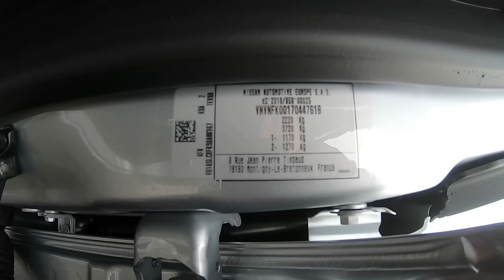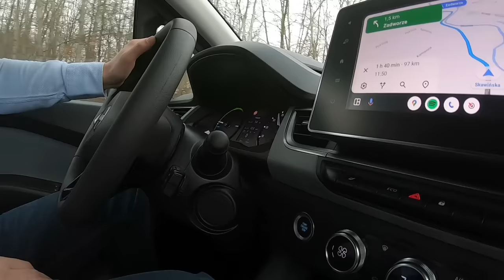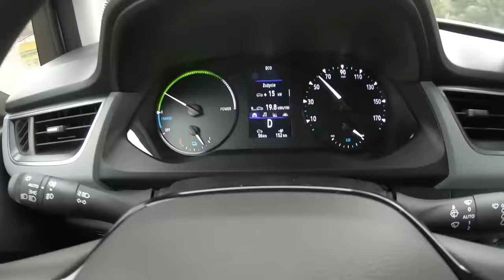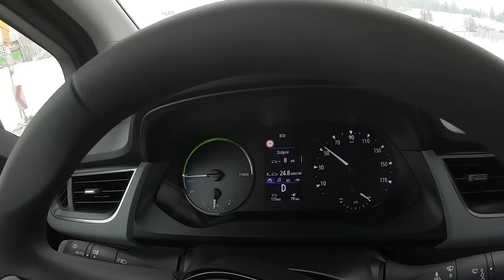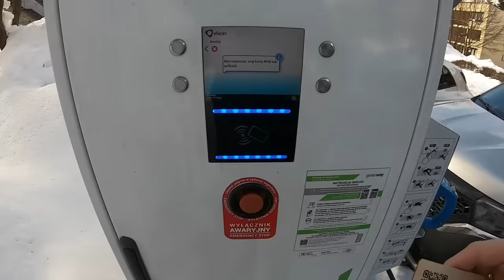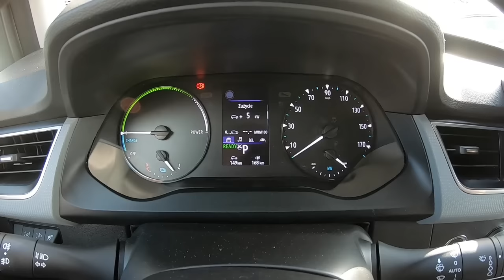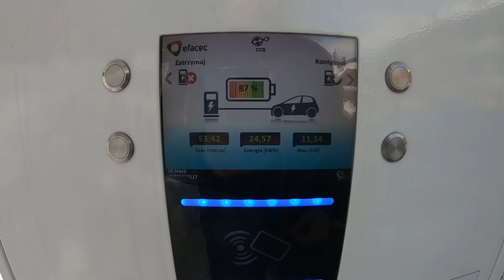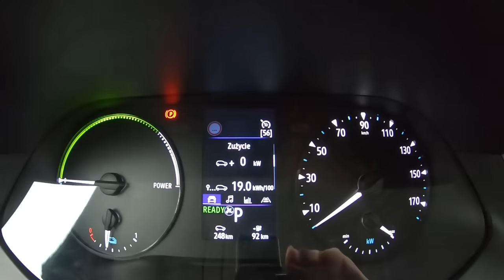Nissan Townstar, Z Dostawą na Zakopane Test, teraz od 120 tys brutto po dopłatach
Kontakt do Sebastiana
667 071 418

Nissan Townstar, Z Dostawą na Zakopane Test

[WSPÓŁPRACA] :
Evston.com kupuj taniej z kodem: Na Prad z EVSTON
Ishirt.pl kupuj taniej z kodem: NaPradPoPolsce
Vogo.pl Najlepsze Dywaniki

Wyniki:
Model            (br/nt) Temp. Do.         Powrót.  Relacja
Fiat 500 |24/18| |20| 14,1(80%) 9,7(55%) youtu.be/uOU1lLq5pbU
Hyundai Ioniq|28/25||20|12,6(55%) 6,2(22%) youtu.be/4PhfEFpRXfU
Peugeot Ion |16/14| |25| 11,4(81%) 9(60%) youtu.be/mqpFtRwabJc
Nissan Leaf |24/15| |15| 13,2(86%) 11(66%) youtu.be/QDAonFV0lv4
Skoda CitiGo|36/30| |18| 11,4(40%) 7,5(25%) youtu.be/vUuoBorJx-8
PeugeotE208|50/45| |17|16,6(33%) 9,4(20%) youtu.be/yt6ILDP9Kdk
Nissan Leaf |40/35| |20| 14,3(45%) 8,6(27%) youtu.be/BCYy_vKHrT4
Tesla 3 55 |55/50| |18| 14,7(30%) 8,8(18%) youtu.be/bfuCICKTFyQ
Kia e-Niro |64/64| |12| 16,4(25%) 10(15%) youtu.be/6rFFUd_PwiQ
Tesla3P |75/70| |10| 21,1(35%) 13(21%) youtu.be/j_vSyO8nh4U
Tesla Y 75 |75/70| |8| 17,5(26%) 9,5(15%) youtu.be/5qRvmpVD-fw
Kia Niro 64 |64/65| |8| 17,6(27%)11,7(17%) youtu.be/sFBPzcO0pbg
Volvo XC40 |78/73| |2| 25,6(34%) 14,8(17%) youtu.be/NaCeNeIqDCA
Kona 64 |64/66| |8| 16,7(27%) 10(12%) youtu.be/pV4KDPXZ-us
Kona 39 |39/28| |0| 17,1(40%) 10,9(25%) youtu.be/hUWrbMZSzg8
Bmw IX3 |80/74| |-4| 23,8(33%) 15(17%) youtu.be/QrvCA506V-8
Tesla S 85 |85/70| |7| 23,4(36%) 13,7(21%) youtu.be/psytBStwf18
Renault ZOE |52/45| |-6| 21,8(45%)15,4(27%) youtu.be/ZST0rbJY1qI
Mazda MX30|35/29| |5| 20(70%) 13,6(42%) youtu.be/HxsroFIjQTs
VW ID4+Eriba|82/73| |5| 38,3(52%) 23,3(31%) youtu.be/ekpabLVV1yc
Nissan Leaf |40/35| |4| 18(64%) 10,7(35%) youtu.be/rlgjHtTGY5c
Kia Niro 64 |64/66||5|18,8(28%)10,8(16%) youtu.be/oNXNA9pFYhM
Opel CorsaE |50/41| |5| 18(43%) 13,8(31%) youtu.be/BFPsiNMUpus S
koda Enyaq |82/73||4|21,6(32%)14,4(20%) youtu.be/nPKnyL8QZcg
RenaultZOE |41/37||-1|19,7(52%)12,3(37%) youtu.be/aU9c1T40RBU
Mazda MX30|35/29| |7| 22,4(77%) 15,3(51%) youtu.be/ffB2by0Im_Y
Kia EV6 |77/74| |7| 21,1(27%) 14,7(21%) youtu.be/RMM-wBZQS6w
NissanLeaf |30/22||10|15,4(73%)10,8(45%) youtu.be/LPHE7JTE3Nc
Kia e-Soul |64/66| |4| 17,9(28%) 10,5(14) youtu.be/JbEHV77zYW
Ford Mustang|98/85| |3| 24(28%) 17(21%) youtu.be/gFsbD2HoehE
Citroen eC4 |50/45| |15| 16,9(39%) 9,7(21%) youtu.be/01acwsiu4wA
Niro+BOX+Ro|64/66| |20| 17,8(28%)12(17%) youtu.be/-sAR8Ibc0Us
Ioniq5+Łódź|72/70||19|21,6(27%)15,4(23%) youtu.be/7b1X8IEquLw
VW ID3 |62/55| |27| 13,6(42%) 10,2(20%) youtu.be/44QpdAADNfk
Nissan Leaf|24/17| |17| 14,8 (86%) 9,7 (56%) youtu.be/so2j_IY6Sbk
Polestar2 |77/73| |10| 22,5(30%) 11,8(16%) youtu.be/q_SbGTNpb64
HondaE |35/28| |24| 17,2(62%) 11,6(37%) youtu.be/O6ZnPy3hf58
Bmw i4 |84/80| |30| 17,7(26%) 10,2(16%) youtu.be/QRiVG_RBGR0
DaciaSpring |28/27| |20|14,9(52%)11,3(40%) youtu.be/Mc0CIalGqgg
Mini C. |32/28| |24| 14,6(49%) 10,4(37%) youtu.be/rQ4pU0Ku3bc
Opel Mokka|50/44| |21|16,7(39%) 9,6(20%) youtu.be/7anAs99sRRY
Tesla S 85 |85/67| |22| 22,4(34%) 15(24%) youtu.be/6jEVBuynZQI
Volvo C40 |78/73| |30|22,9(29%) 11,3(14%) youtu.be/3FFO6sY1wUc
Kia e-Soul |64/64| |20|16,8(25%) 7,4 (10%) youtu.be/OCBfpMCYffc
Kia Niro |64/64| |25| 16,2(23%) 7 (12%) youtu.be/ehsPOc1S9Io
e-Partner|50/45| |18| 16,9(37%) 11(25%) youtu.be/vMCItKTMmos
BMW i4 |84/80| |18| 18,7(24%) 9,6(12%) youtu.be/R0qftvOmKeI
Leaf62 |62/54| |20| 16,1(33%) 12,3(24%) youtu.be/TLi57PdGQw8
E-Tron |95/83| |14| 26,1(33%) 15,6(18%) youtu.be/7jV0t_HveoA
DS3 |50/45| |8| 17,1(39%) 11,4(27%) youtu.be/mBRb1V9UtTA
Ariya |63/58| |12| 20,4(38%) 8(16%) youtu.be/F8NWOdKiJXQ
KIA EV6 |77/73| |10| 21,4(29%) 10,7(14%) youtu.be/Bb5nJZgZPGI
e-GOLF |24/18,4| |12| 16(87%) 11,8(64%) youtu.be/65E-8udGivs
Seres3 |53/52?| |12| 22,2(38%) 16,8(28%) youtu.be/wkJgQrhUDdw
Jaguar iPace|90/82||8|24,5(32%) 15,9(20%) youtu.be/AAgucZAPFIk
VW ID.5 |82/73| |0| 24,3(34%) 15,3(19%) youtu.be/VwUohN4RLgw
Fiat500e |42/360| |-2| 19,3(59%) 12,7(40%) youtu.be/G7ZbEYazZ44
Qashqai |55Litrów||0| 6,2L(11%) 3,8L(7%) youtu.be/JfpD0LZSgPk
EV6+przycz.|82/75|-10|38(51%)25,5(32%) youtu.be/MWw45wdNGNE
TeslaS 90 |90/75?| |-1| 23,9(32%)14,7(20%) youtu.be/yBSyNlm0XMs
Ssangyong |62/58||-9|25,7(46%)17,7(34%) youtu.be/mhgxp7XLY0c
Megane    |60/55| |-2| 22,1(44%) 13,4(25%) youtu.be/IuzIE7yddnM
E-Scudo |50/44|  |0|  27,8(63%)  17,8(40) youtu.be/Q_yrs4wB0wg
ION       |16/14| |-2| ~18(130%)  11,7(77%) youtu.be/PY4WpXJqK0c
TownStar |~44/45||1| 23,7(~53%)19(~40%) youtu.be/6GV7ocLBmGc